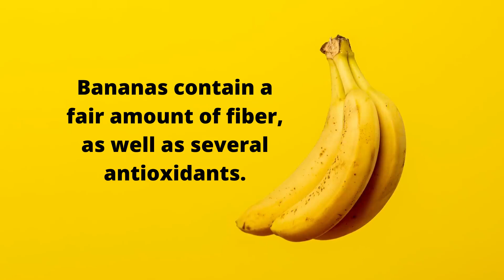Benefits of Bananas